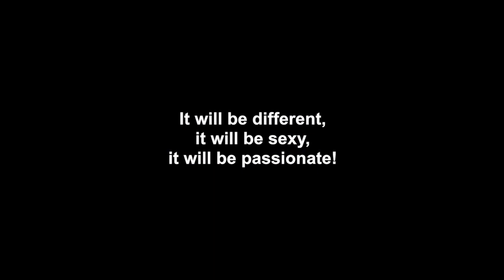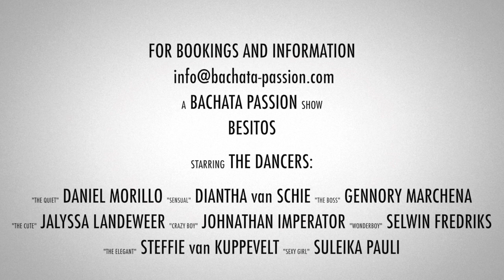Bachata Passion Promo Besitos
Bachata Passion Pro-team
Show Besitos Release June 2014